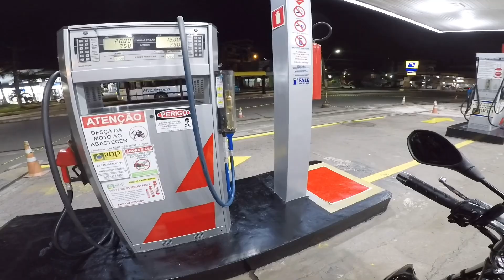NOTURNÃO COM FILTRO E DORE PURA POTÊNCIA E MELODIA NA FAN MEXIDA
Salve minha tropa, se curtiu o vídeo não esquece de deixar aquele gostei abaixo, que é muito importante, para continuar trazendo esses conteúdo chave, se é novo no canal fortalece na inscrição, vídeos todos os dias nesse estilo brabo.🔥🚀

🏷 Use meu cupom: NEYVID
Envia para todo o Brasil 🚚📦🇧🇷

00:00 REGAÇA NO LIKE🔥
1:30 INSCREVA-SE 🙏🏼